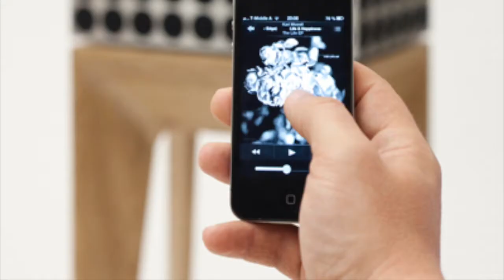POET Trailer Drums Mai 2021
Klingen (...) besser, als sie aussehen: Die Sound Systeme von POET.